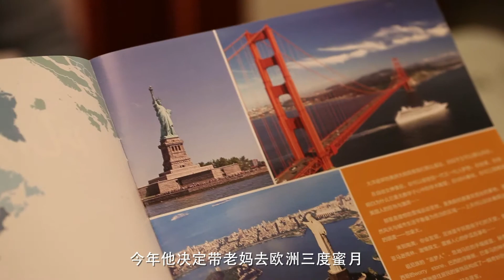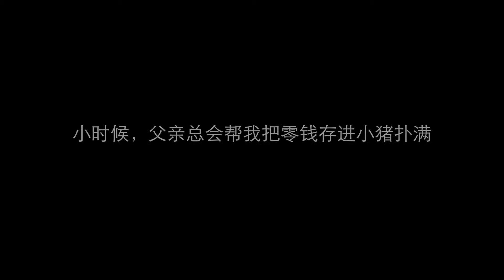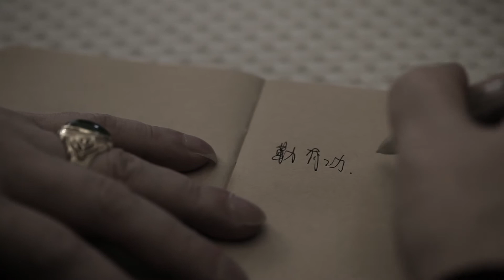『吉吉映像』好利財富投資管理公司微電影